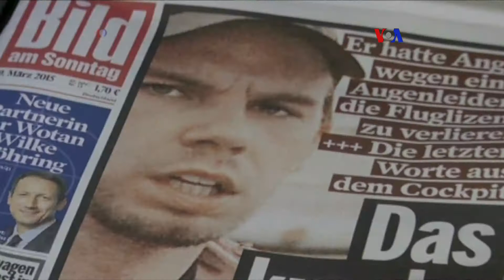Ejecutivos de Lufthansa visitan sitio de la tragedia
El presidente ejecutivo de la aerolínea alemana Lufthansa visitó la zona en donde el Airbus A320 se estrelló, en el sureste de Francia, y aseguró que tomará “un largo, largo tiempo” determinar exactamente lo que llevó al copiloto a estrellar la nave.